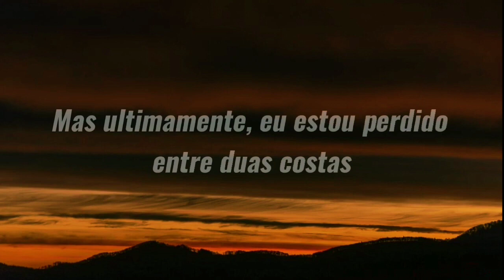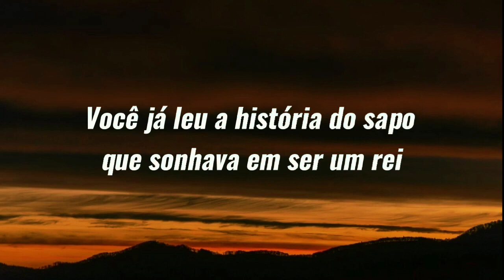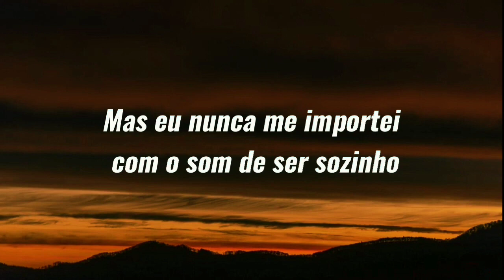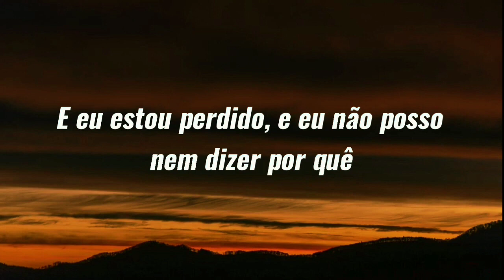Neil Diamond "I Am... I Said"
Muito Obrigado
Namaste

Quer ajudar a manter esse canal?
Faça uma doação na chave pix: (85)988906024

L.A.'s fine, the sun shines most the time
And the feeling is "lay back"
Palm trees grow and rents are low
But you know I keep thinkin' about
Making my way back
Well I'm New York City born and raised
But nowadays
I'm lost between two shores
L.A.'s fine, but it ain't home
New York's home
But it ain't mine no more
"I am"... I said
To no one there
And no one heard at all
Not even the chair
"I am"... I cried
"I am"... said I
And I am lost and I can't
Even say why
Leavin' me lonely still
Did you ever read about a frog
Who dreamed of bein' a king
And then became one
Well except for the names
And a few other changes
If you talk about me
The story is the same one
But I got an emptiness deep inside
And I've tried
But it won't let me go
And I'm not a man who likes to swear
But I never cared
For the sound of being alone
Even say why
"I am"

Fonte: LyricFind

Compositores: Neil Diamond